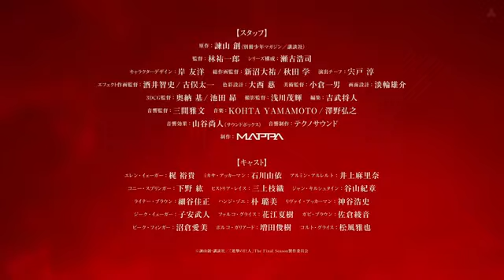attack on titan S4 part2 [official trailer]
coming in 2022/1/9